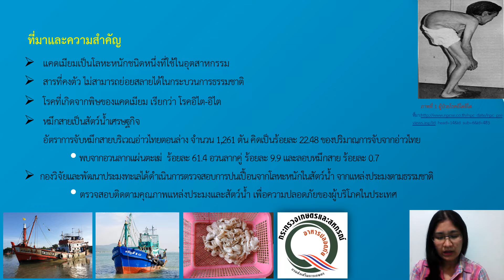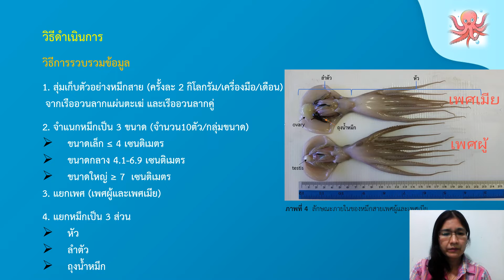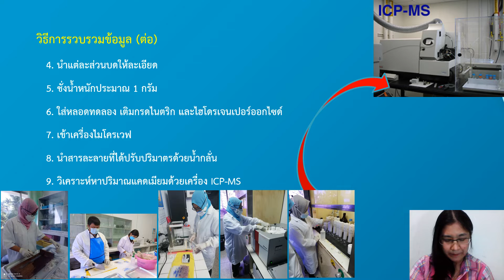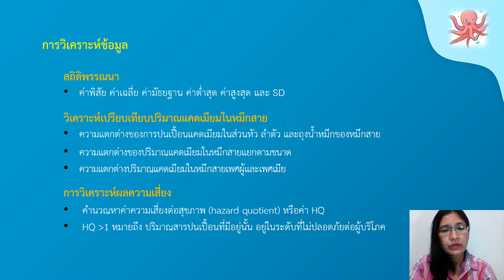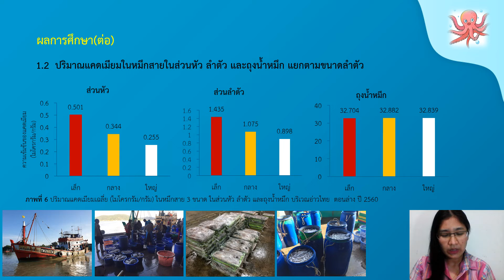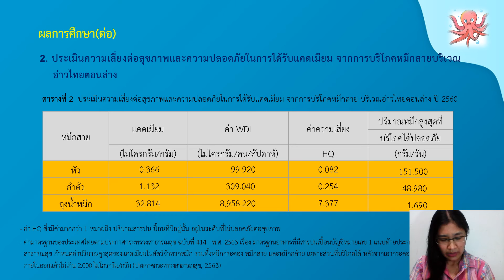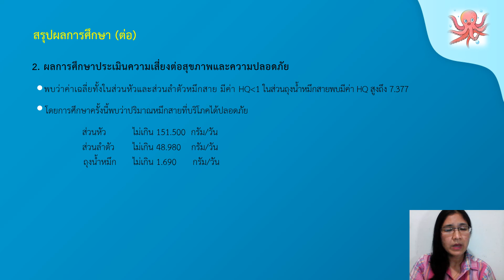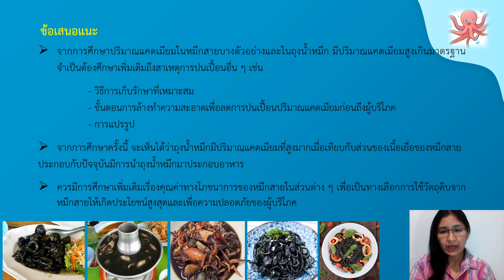O83 ระดับแคดเมียมในหมึกสายบริเวณอ่าวไทยตอนล่าง ปี 2560